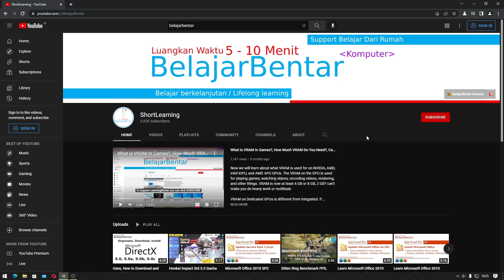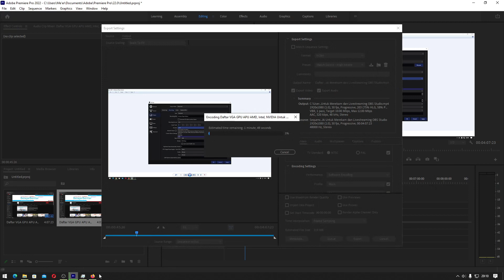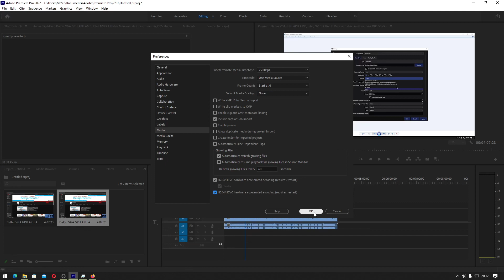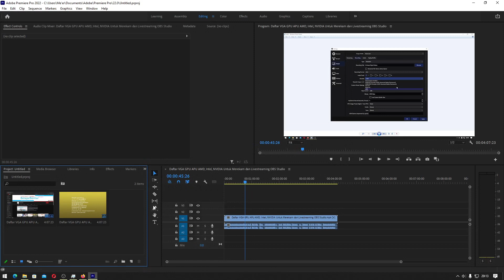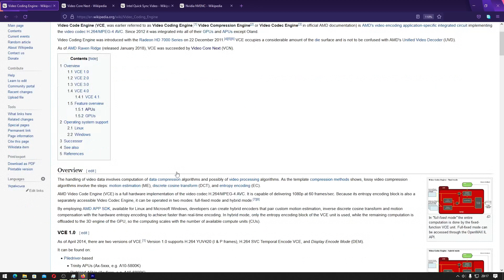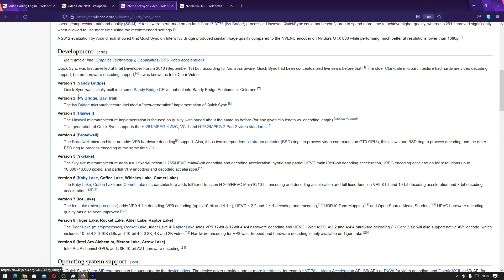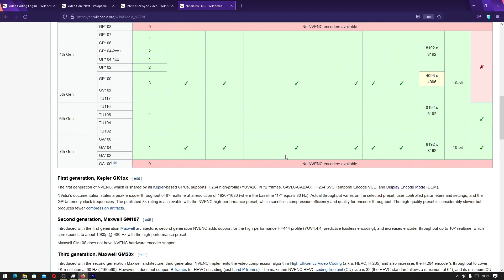Mengaktifkan Pengaturan Hardware Accelerated VGA/GPU AMD, Intel, NVIDIA Pada Adobe Premiere Pro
Sekarang kita akan belajar mengenai mengaktifkan pengaturan Hardware Accelerated GPU AMD, Intel, NVIDIA pada Adobe Premiere Pro. Hardware accelerated digunakan untuk membantu proses encoding dan decoding dari menggunakan CPU menjadi dibantu oleh GPU, sehingga mengurangi beban proses pada CPU.

Fitur Encoding/Decoding (Codec) pada GPU:
AMD: Video Coding Engine (VCE) GPU lama, Video Core Next (VCN) GPU terbaru
Intel: Intel Quick Sync Video (QSV)
NVIDIA: NVIDIA Encoding Decoding (NVENC/NVDEC) sebelumnya NVCUVID